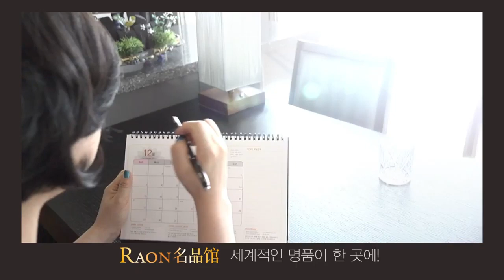제주도 영상, 라온 TV용 광고, Jeju Island, Korea